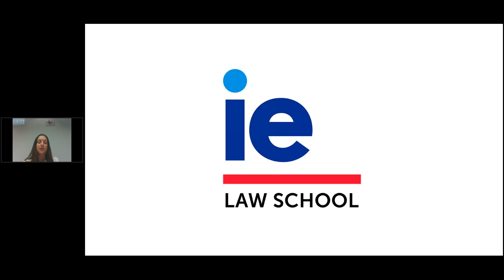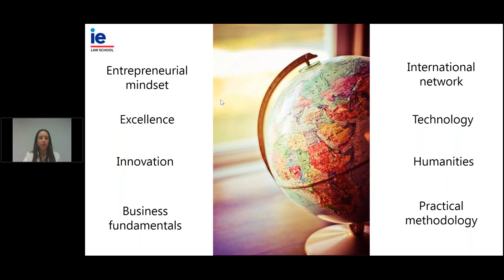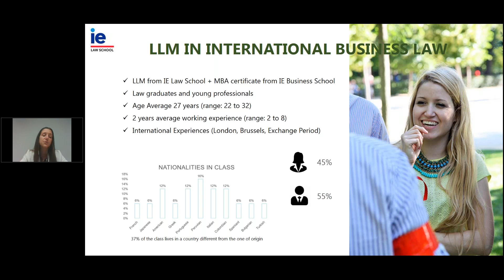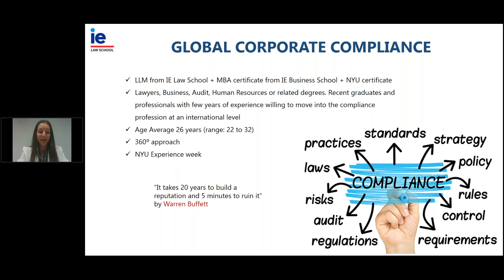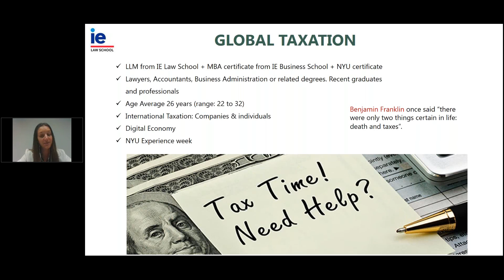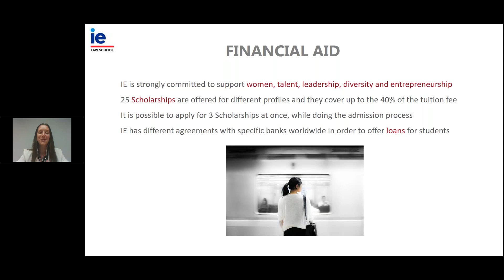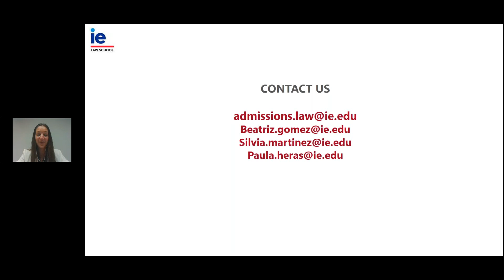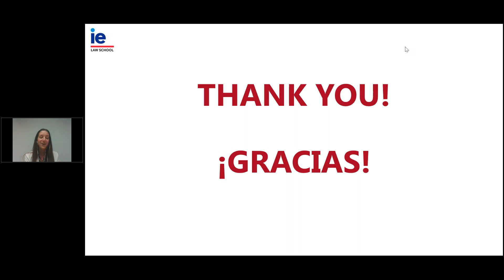LLM in Spain, Madrid. What else, Live the IE experience!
Planning to study an LLM in Spain? Listen to this interesting talk by Paula Segovia, Associate Director of Admissions of IE Law School in Madrid who speaks about the whole Spain experience and balancing it out with the LLM Curriculum at the Law School.